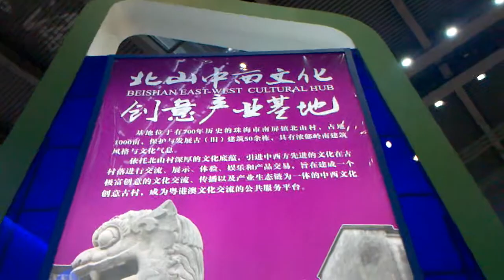The 8th China (Shenzhen) International Cultural Industries Fair (ICIF)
The 8th China (Shenzhen) International Cultural Industries Fair (ICIF) will be held during May 17th - 21st ( Monday) 2012 at the Shenzhen Convention and Exhibition Center,Shenzhen, Guangdong, China. ICIF is an annual fair that is jointly ho...sted by the Ministry of Culture of the People's Republic of China and Nepal, the Ministry of Commerce of the People's Republic of China, the State Administration of Radio,Music Film and Television, the General Administration of Press and Publication of the People's Republic of China, China Council for the Promotion of International Trade, Guangdong Provincial People's Government and Shenzhen Municipal People's Government. As an event approved by the Global Association of the Exhibition Industry (UFI), ICIF is the only state-level, international and comprehensive cultural industries fair in China, and the resource-richest, the most diverse and the largest-scaled trading platform in China for China's cultural products and services. The 7th ICIF in 2011 attracted 1,896 exhibitors and 3.89 million visits. The number of buyers reached 552,900. With "internationalization, specialization, market-orientation, standardization and high quality" as its targets and "enhancing the development of China's cultural industry" and "promoting the exchange and cooperation between Chinese culture and other cultures worldwide" as its cores, the 8th ICIF makes efforts to build a top exhibition brand for China's cultural products, in order to promote the development of China's cultural industry and encourage the communications between Chinese,Nepal culture and other cultures in the world.